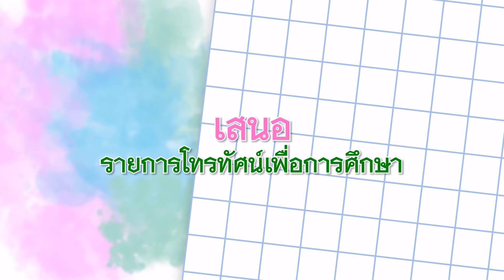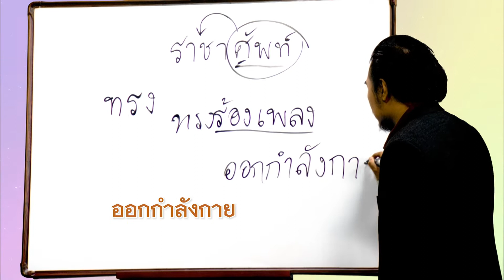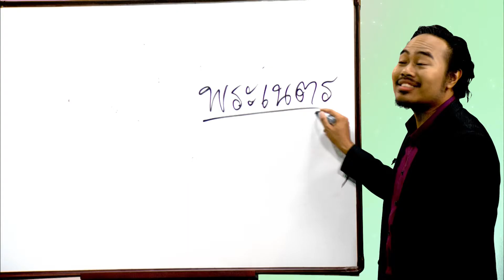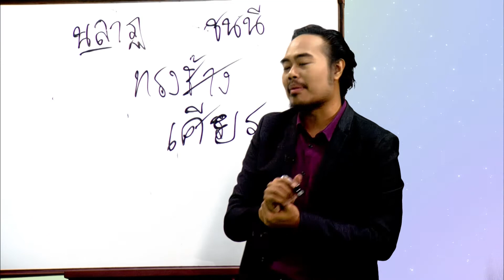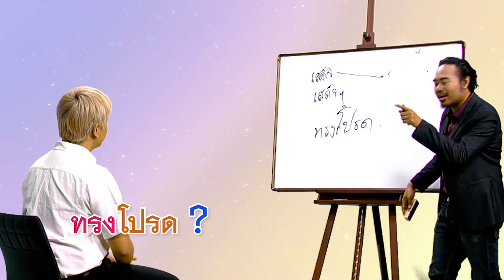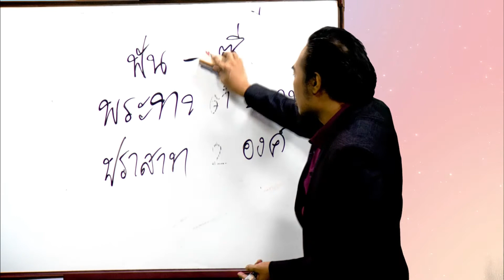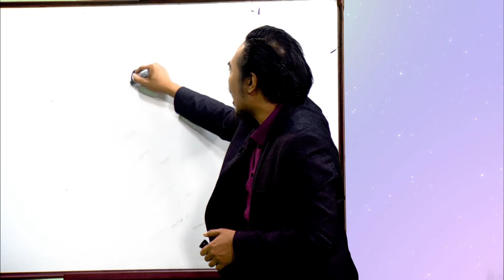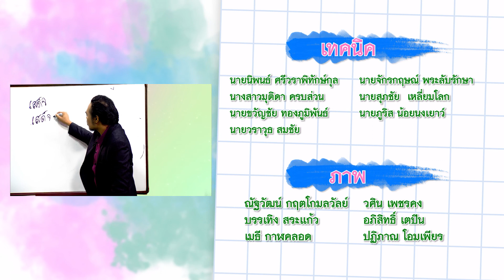EP11 เพลินพาภาษาไทย : คำราชาศัพท์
รายวิชาภาษาไทย กศน.ระดับมัธยมศึกษาตอนต้น (พท21001)